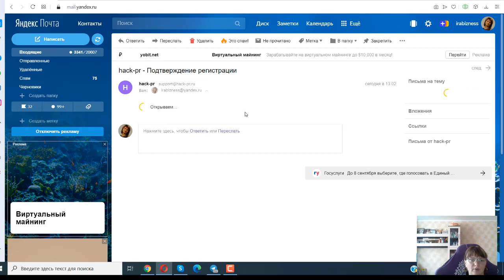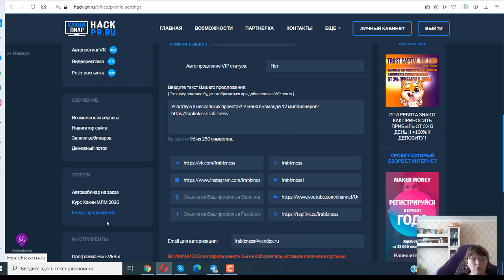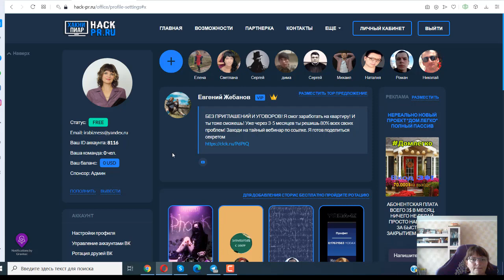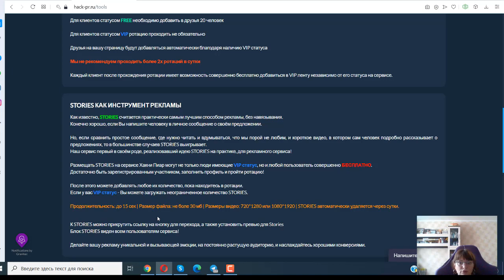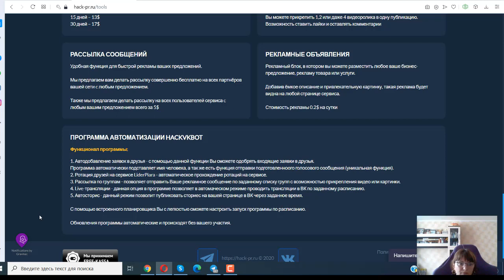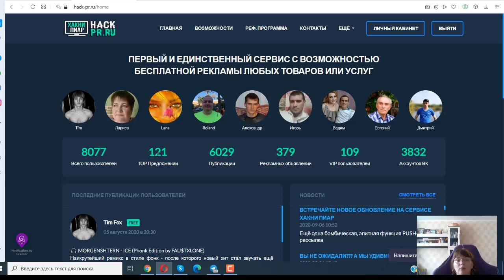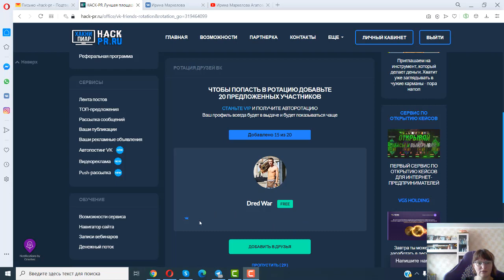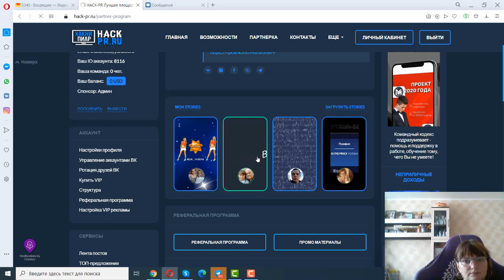Хакни пиар - отличный сервис для раскрутки вк и своих проектов